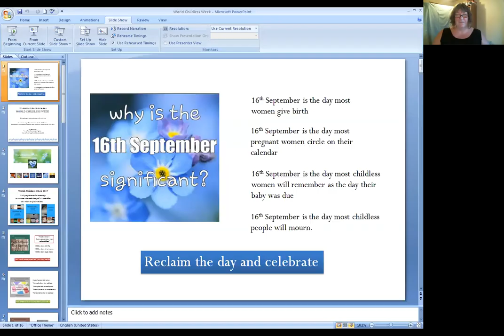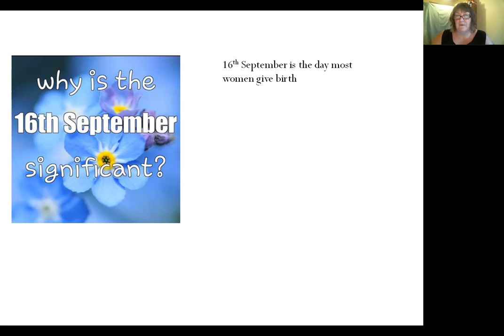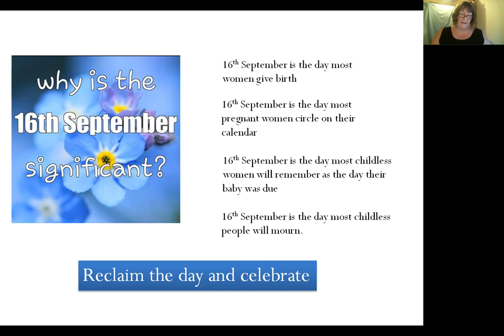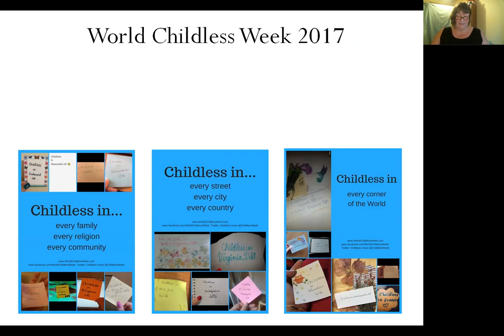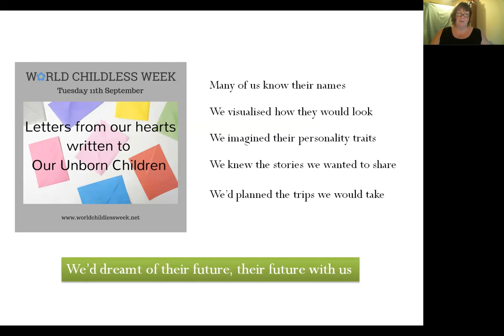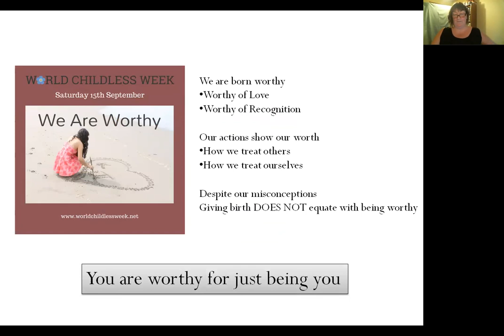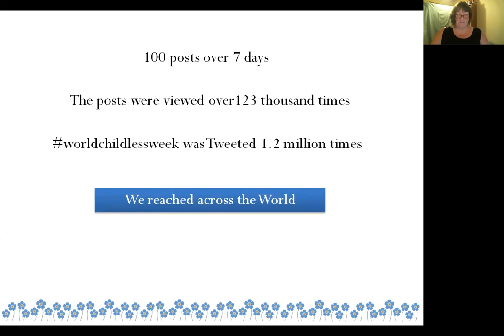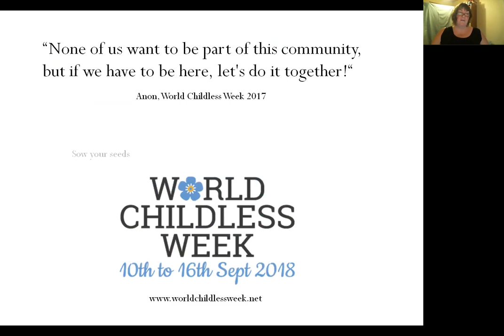MTL Webinar - Stephanie Phillips - World Childless Week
The More to Life Webinar Series covers a vast range of issues and subjects for those dealing being childlessnot by choice. We have selected a fantastic group of experts to host this series bringing you information, support and inspiration to help you as you journey through a life unexpected.

Please feel free to invite your friends and family to join the webinars so that they too can learn more about any of the subjects that are relevant to you and your life.

Rosalind is an experienced therapist who has had 12 miscarriages and no children. In spite of this, she is in the unusual position of being very happy, peaceful and well, and she now supports anybody who has experienced miscarriage or childlessness, to help them to feel happier and more peaceful too.

It’s not commonly known about, but there are ways to change the way you feel, no matter how you reached the point that you’re at in your life now, and in this webinar Rosalind will be talking about the two techniques which she uses with the people she supports.
Join Rosalind to discover her 6 Step Plan for being happy and peaceful after childlessness. And learn more about EFT (Emotional Freedom Techniques, commonly known as “tapping”) and TAT (Tapas Acupressure Technique) and how you can use them for yourself, to change the way you feel.